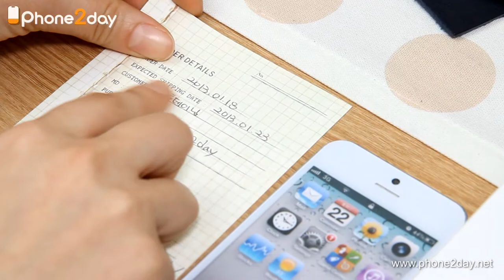iphone5 case hevitz window1 alpha navy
아이폰5가죽케이스
명품 헤비츠(Hevitz) 알파 윈도우버젼1
이탈리아 베지터블 천연소가죽 카드지갑형 다이어리
Vegetable Leather for iPhone 5

폰투데이